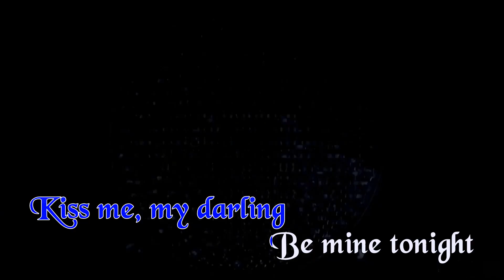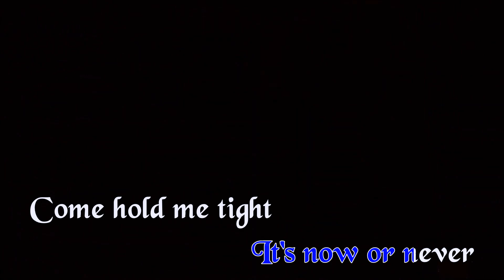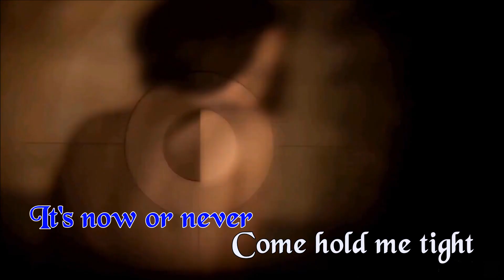It's now or never (Karaoke) Elvis Presley, Stereo track with left(music)/right(vocal) channels.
Your subscription and like would be my greatest encouragement, please share my channel with your friends.